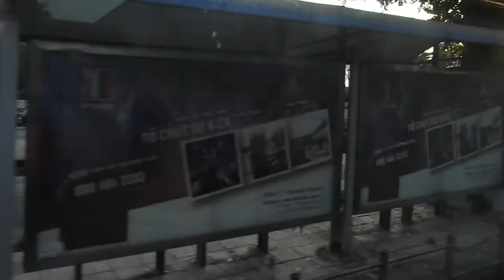DSCN8658 Hanoi Vietnam Day 1 Part 9